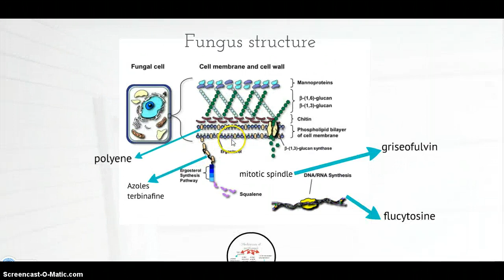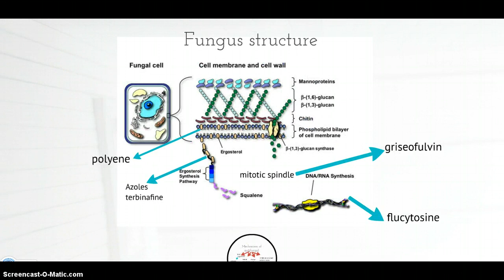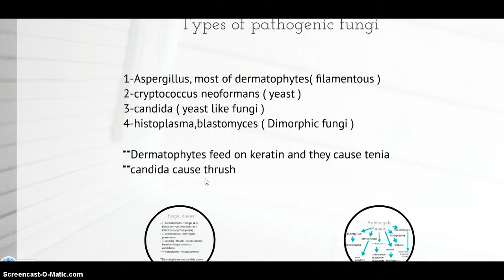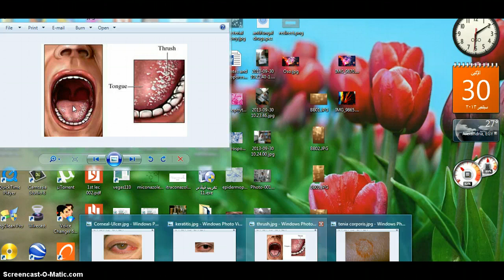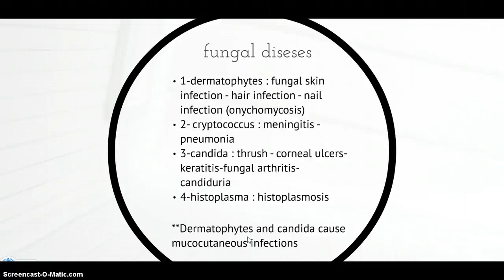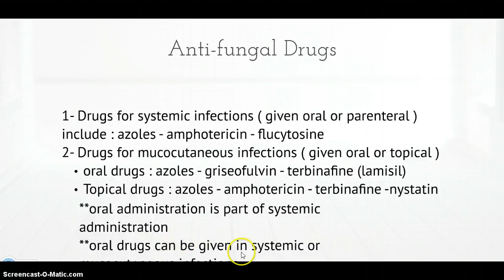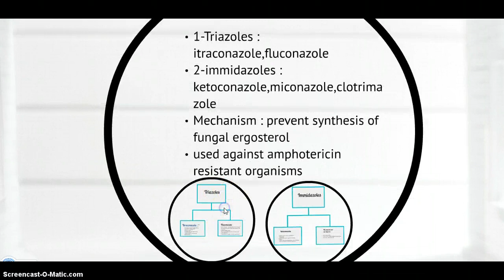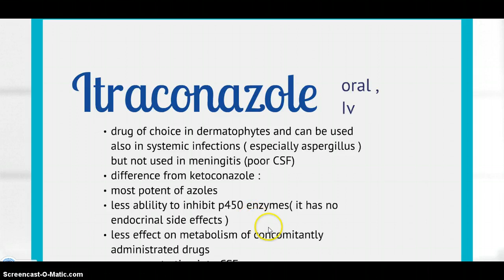medical mycology -part 2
antifungal drugs